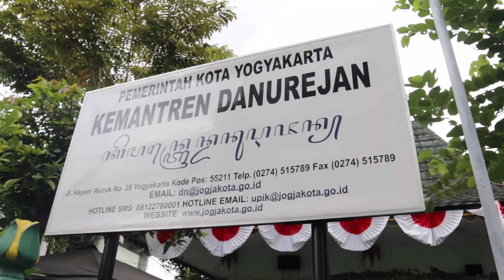Liputan Sarasehan Kemantren Danurejan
Hai Sobat Filosofier,
Pada kesempatan kali ini Balai Pengelolaan Kawasan Sumbu
Filosofis (BPKSF), bertempat di Kemantren Danurejan
menggelar kegiatan Sarasehan dengan tema Yogyakarta
Menuju Warisan Dunia.
Kegiatan in merupakan salah satu rangkaian kegiatan
sosialisasi kepada masyarakat tentang adanya tata ruang
Kota Yogyakarta yaitu Sumbu Filosofi yang unik dan sarat
makna, yang akan diajukan ke UNESCO sebagai Warisan
Dunia.
Dalam kegiatan ini turut menghadirkan beberapa
narasumber seperti
1. (DPRD) Pak Imam Priyono, S. E
2. (BPCB) R.A Retno I, S.S
3. (Camat / Mantri) Bambang Endro W, S.I.P., M.Si
Kegiatan berlangsung lancar dan para peserta menyambut
positif kegiatan ini.
Harapannya adalah agar seluruh masyarakat di kawasan jalur
Sumbu Filosofi dapat mengenali dan memahami daerahnya.